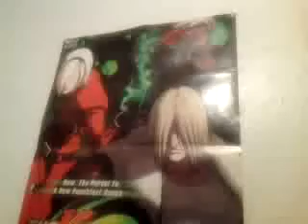Where in the hell is yay buys episode 3!?